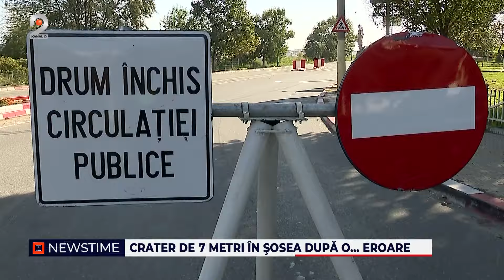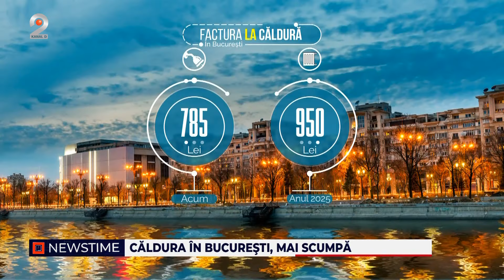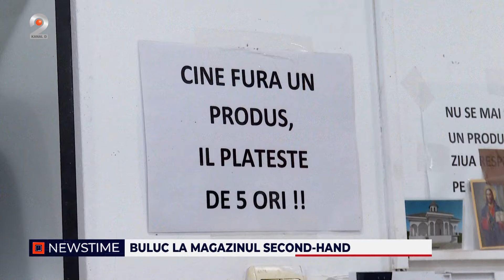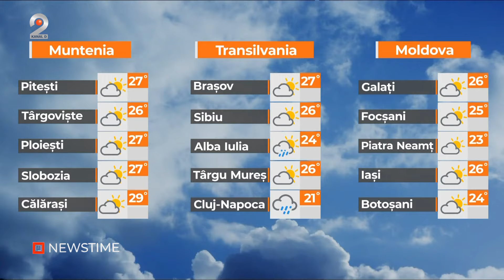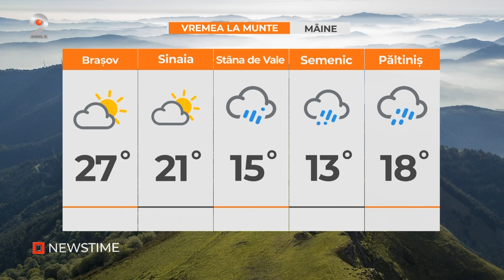NEWSTIME (03.10.2024) - Pelerinaj la Sf. Parascheva inca de acum.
00:00 - Intro
00:01 - Crater de 7 metri, in sosea, dupa o… eroare.
02:13 - Pelerinaj la Sf. Parascheva inca de acum.
04:58 - Cumparatorii “calatori” de dragul ofertelor.
07:41 - Caldura in Bucuresti, mai scumpa.
10:02 - Taxa vamala la comenzile de pe Temu si Shein.
12:41 - Buluc in magazinele second-hand.
16:11 - Meteo | Cum va fi vremea in Romania?